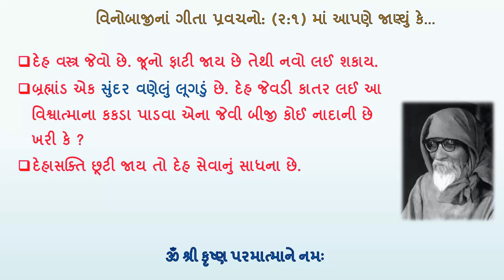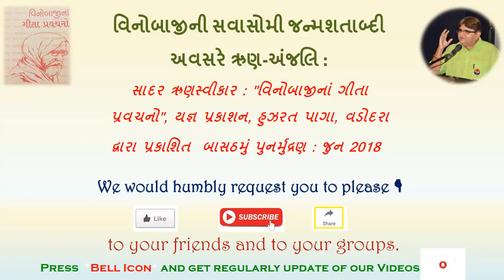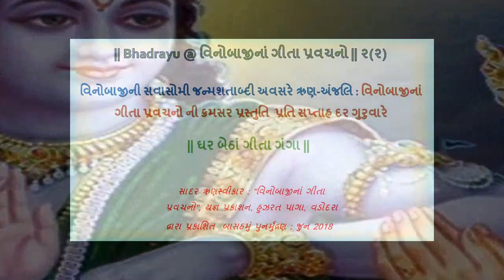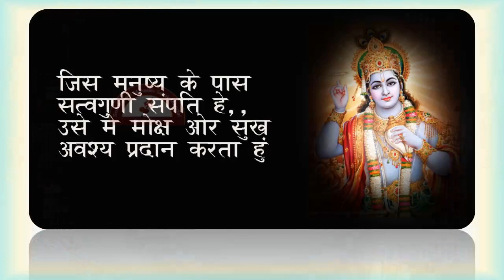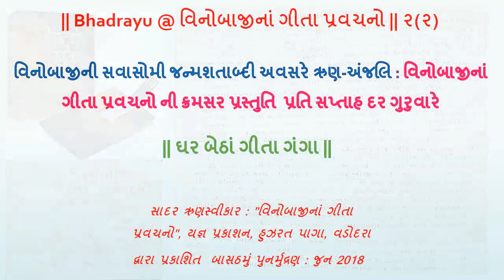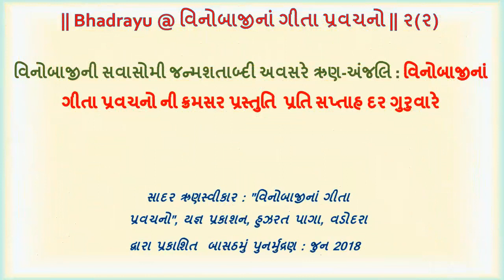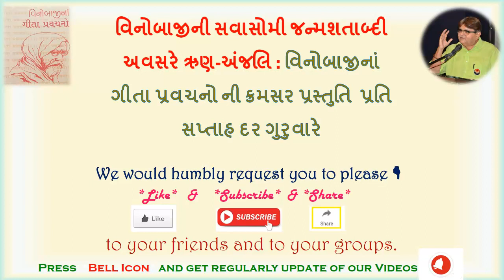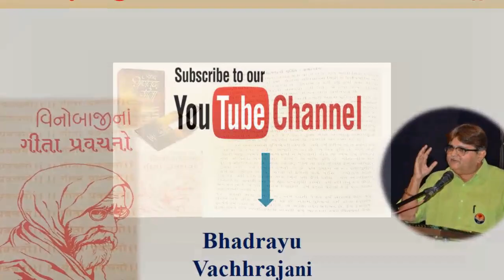|| Bhadrayu @ વિનોબાજીનાં ગીતા પ્રવચનો || ૨(૨)